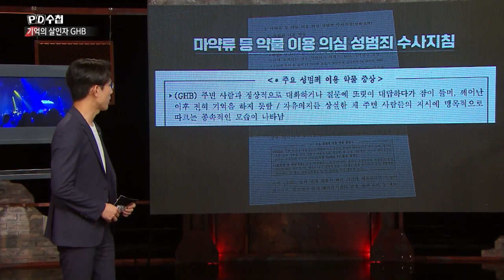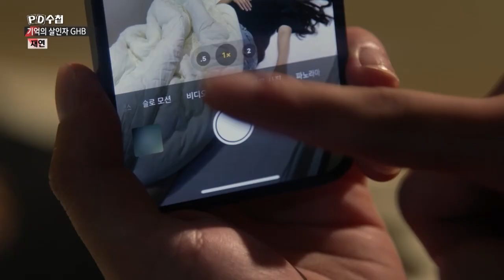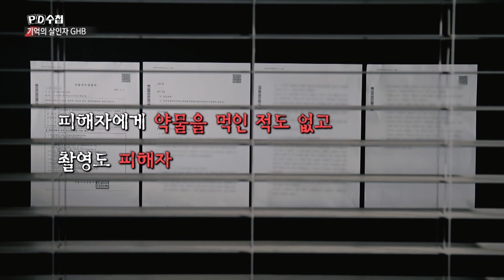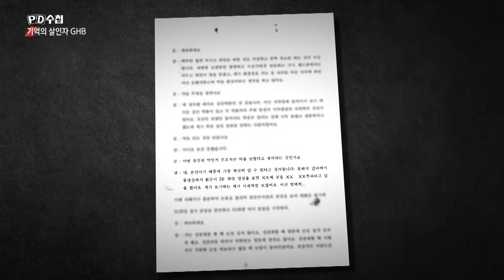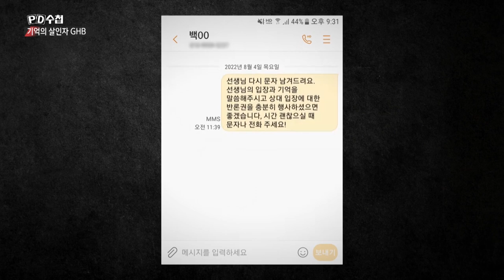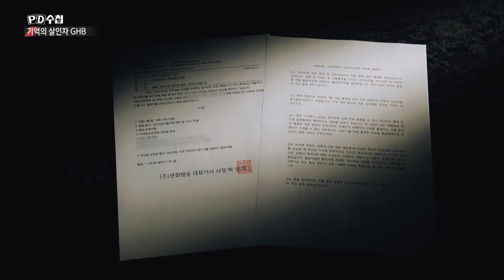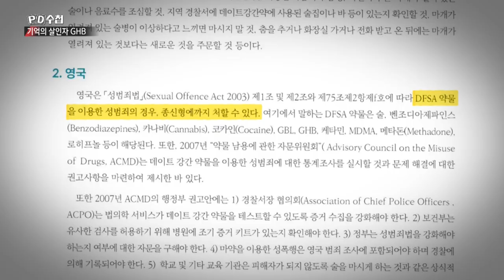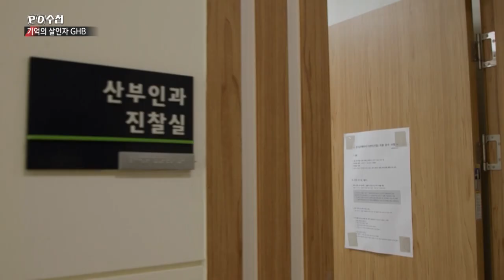기억의 살인자 GHB - 후반부 - PD수첩 MBC 2022년8월16일 방송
버닝썬 그 후,
GHB 확산과 기억을 잃은 성범죄